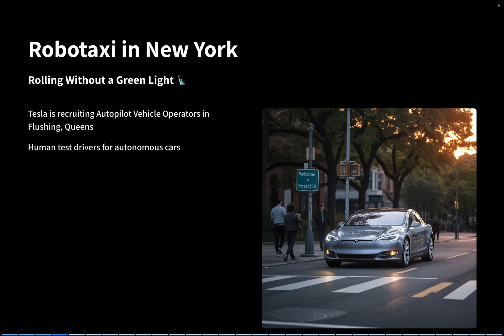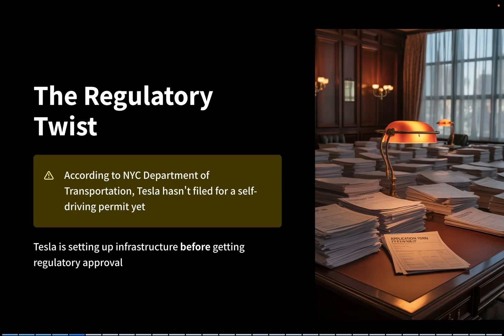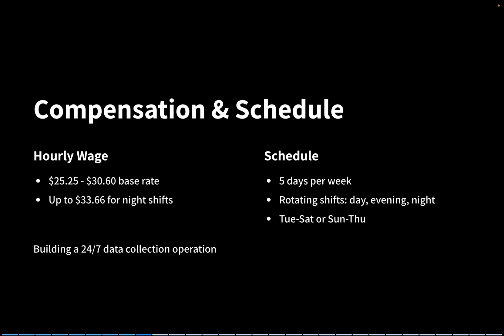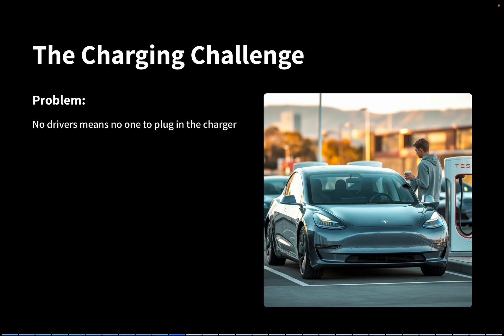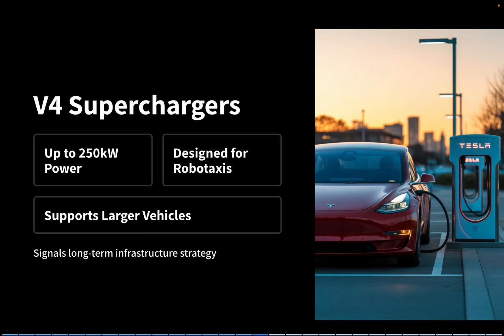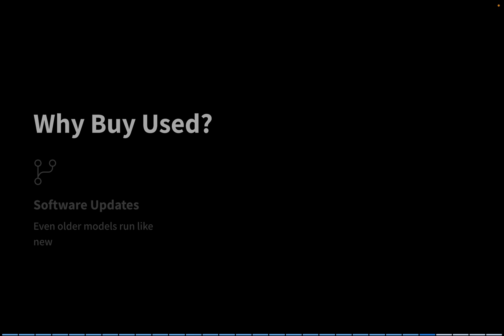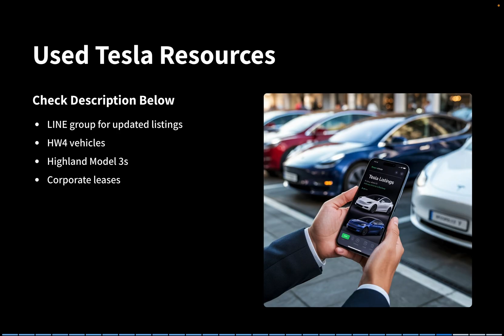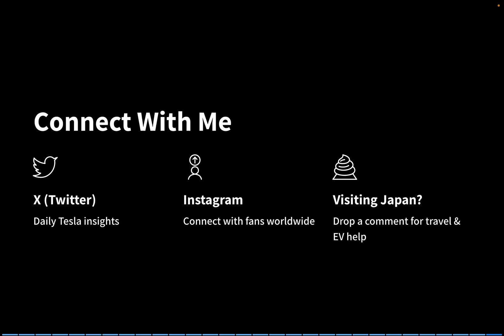Tesla’s Robotaxi Begins in NYC — Without Approval?!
Tesla is quietly preparing to launch its Robotaxi service in New York City — but there’s one major twist: it doesn’t have regulatory approval yet. In this video, we break down Tesla’s bold move to start hiring Autopilot Vehicle Operators in NYC, the current state of Robotaxi development, and Elon Musk’s surprising update on autonomous charging and parking.

We’ll also take a look at Tesla’s expansion into India, including a new showroom in New Delhi, V4 Supercharger installations, and future plans for the Indian market. Whether you're a Tesla owner, investor, or just a fan of Elon’s vision, this is a must-watch.

📈 Tesla stock update
💡 Elon Musk’s newest Robotaxi feature
🌍 Global expansion strategy
🔋 Wireless charging & self-parking explained

💬 What do you think about Tesla’s Robotaxi plans and its global rollout?